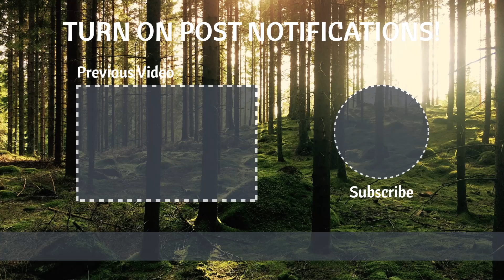The Hunter Call of the Wild - Golden Retriever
Golden Retriever was a great addition